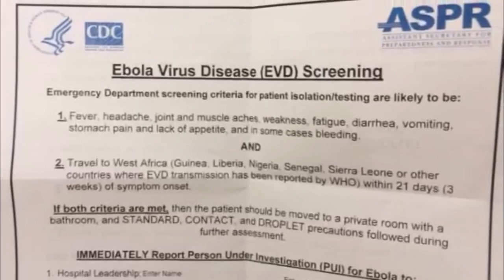How the University of Kansas Hospital would deal with an Ebola patient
Lee Norman, Chief Medical Officer, and Amanda Gartner, nurse manager of infection prevention and control department, talk about how the University of Kansas Hospital would handle an Ebola patient or other infectious disease. (Oct. 2, 2014 Video by Monty Davis | The Kansas City Star)